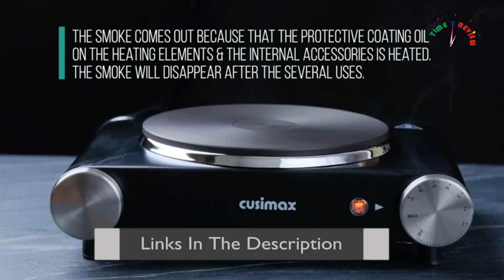Best 3 electric single burner hot plate Review in USA By Time 2 review !!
Best 3 electric single burner hot plate Review in USA By Time 2 review !! Amazon Best seller electric single burner hot plate review 2021!!

Are you tired of the old electric hob? Would a new hot plate help you? In this video I recommend Best Electric Single Burner Hot Plate 2021 | for Kitchen, Camping.

Luxurious Bath Pillow

bathtub shower mat

Shower Caddy

Tree Swing Climbing Rope

sensory swing

Portable Folding Hammock with Stand

Camping Hammock

hammock chair for indoor

French Fry Cutter

Granite Mortar and Pestle Set

kitchen tongs with silicone tips to/3bjJEgV

Kitchen Silicone Utensil Set

Knife Block Set

Premium Knife Set

silicone toilet and brush

toilet brush and holder

Soap Dispensing Palm Brush

1| Best 3 electric single burner hot plate review in USA By Time 2 review,
2| Amazon Best seller electric single burner hot plate review 2021,
3| best electric single burner hot plate 2021,
4| top 3 electric single burner hot plate 2021,
5| best electric single burner hot plate review,
6| top review electric single burner hot plate,
7| electric single burner hot plates 2021,
8| best electric single burner hot plates amazon,
9| best electric single burners,
10| electric hot plate,
11| hot plate review,
12| Time 2 review,
13| UK,
14| USA,